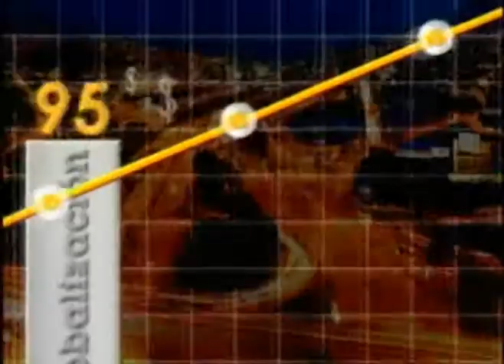Kandú una Ciudad para los niños.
Luis Laresgoiti es un soñador mexicano que escuchando los deseos de su hija menor decide crear juguetes inspirados en objetos q utilizan los adultos, no contento con ello se da a la tarea de crear todo un ambiente y así es como nace el concepto de la ciudad para niños.

El concepto evoluciona y llega a Colombia integrando a la familia en un espacio en donde la gastronomía y la diversión es también para los padres.

Esto hace parte de lo que se denomina el Edu entretenimiento que está orientado a educar mediante la lúdica y el juego de roles.
Por medio de la observación durante varios años decidió que los padres son actores fundamentales en este proceso de aprendizaje de los niños por lo que permite que mamás y papás acompañen a sus hijos a jugar en esta divertida ciudad del conocimiento.

Para la tranquilidad de los padres los niños tienen unas manillas que los identifican al grupo con el cual ingresaron y todos los pabellones tienen cámaras de video que permiten vigilar a los visitantes en todo momento.

Conozcamos este modelo de negocio que involucra esta reconocida marca mediante la vivencia de los valores a lo largo del recorrido.

Con Paola Rueda (@paolaruedalopez) estará con @kanducafe desarrollando este interesante tema en @NegociosenTM